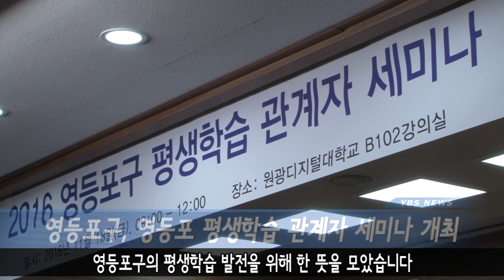[영등포구] 영등포 평생학습 관계자 세미나 개최